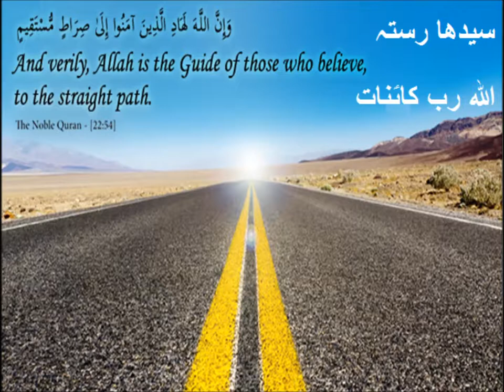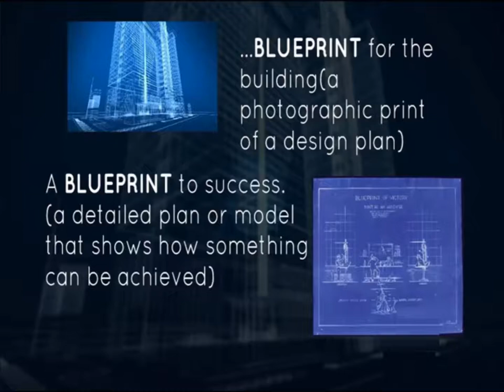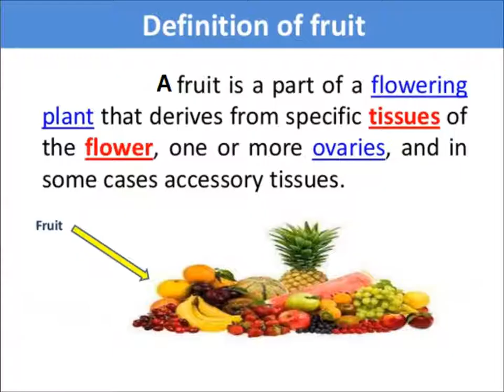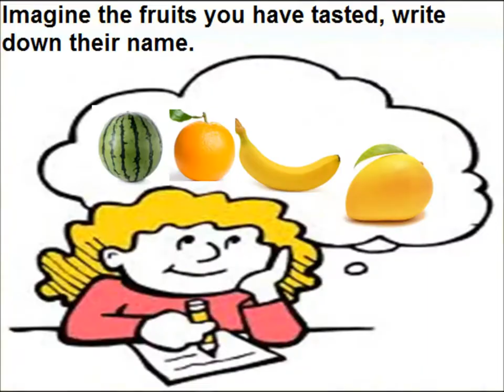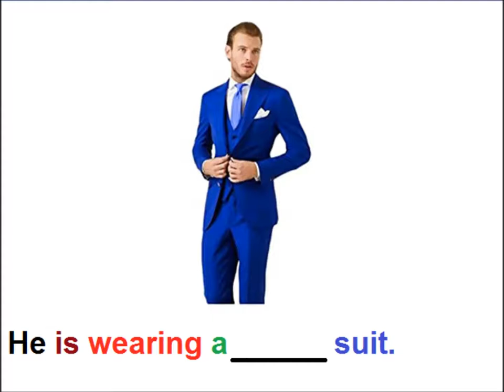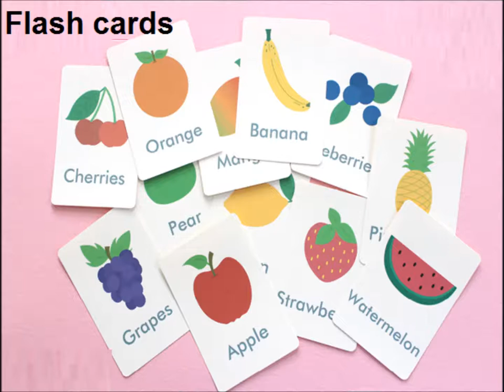Long Vowel "oo" sounds/English in Urdu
Class 3 English L 69, Words with "oo" sounds in Urdu
Learn new words with 'oo' sounds with examples for grade 3 kids in urdu